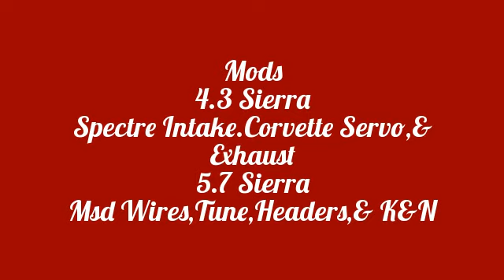4.3 Sierra Vs 5.7 Sierra